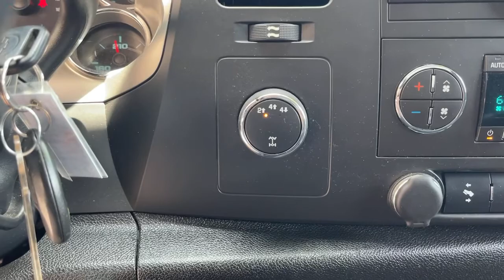2012 Chevrolet Silverado_2500HD Ontario, Los Angeles, Fontana, Glendora, Chino, CA 8354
Summit White Used 2012 Chevrolet Silverado_2500HD

6-Speed Automatic HD Electronic with Overdrive 4WD Ebony Cloth.Clean CARFAX.Summit White Priced below KBB Fair Purchase Price! LT 4WD 6-Speed Automatic HD Electronic with Overdrive Vortec 6.0L V8 SFI Flex Fuel VVTSilverado 2500HD Chevrolet Reviews:* Impressive hauling and towing capabilities; refined and quiet ride; solid build quality; responsive steering; comfortable seats. Source: Edmunds* If youve been a longtime Chevy HD fan and its time to trade-in your old outfit the 2012 Chevy Silverado HDs numerous improvements will help keep you a Chevy loyalist. If youre an old Ram (formerly Dodge) or Ford guy and you arent happy with your current rig you might be pleasantly surprised just how capable the Chevy Silverado HD really is. Source: KBB.com2012
LICENSE PLATE FRONT MOUNTING PACKAGE,AUDIO SYSTEM  AM/FM STEREO WITH CD PLAYER AND MP3 PLAYBACK  USB port  auxiliary input jack  seek-and-scan  digital clock  auto-tone control  Radio Data System (RDS)  automatic volume  TheftLock and 36 cross-band presets,SEAT ADJUSTER  FRONT PASSENGER 6-WAY POWER,UNIVERSAL HOME REMOTE,DEFOGGER  REAR-WINDOW ELECTRIC,INTERIOR PLUS PACKAGE  includes (AG1) driver 6-way power seat adjuster  (UUI) AM/FM stereo with CD player and MP3 playback and USB port  (UK3) steering wheel-mounted audio controls  (UPF) Bluetooth for phone  (A60) locking tailgate  (PPA) EZ-lift tailgate and (T96) front fog lamps,TRANSMISSION  6-SPEED AUTOMATIC  HEAVY-DUTY  ELECTRONICALLY CONTROLLED  with overdrive and tow/haul mode (STD),TIRE  SPARE LT265/70R18E ALL-SEASON  BLACKWALL,STEERING WHEEL CONTROLS  MOUNTED AUDIO CONTROLS,SEAT ADJUSTER  DRIVER 6-WAY POWER,LPO  ALL-WEATHER FLOOR MATS  Ebony deep ribbed rubber (Extended and Crew Cab models also include rear floor mats),TRAILER BRAKE CONTROLLER  INTEGRATED,REAR AXLE  3.73 RATIO,REAR PARKING ASSIST  ULTRASONIC  with audible warning,TAILGATE  EZ-LIFT,SEATS  FRONT BUCKET  includes (AG1) 6-way power driver and (AG2) front passenger seat adjusters  (D07) floor console  front passenger manual recline  front passenger manual lumbar  adjustable outboard head restraints and storage pockets,SUSPENSION PACKAGE  HANDLING/TRAILERING  HEAVY-DUTY  includes 35mm twin tube shock absorbers and 36mm front stabilizer bar (STD),GVWR  9500 LBS. (4309 KG),CONVENIENCE PACKAGE  includes (JF4) Adjustable power pedals  (UD7) Rear Parking Assist  (UG1) Universal Home Remote  (AP3) Remote vehicle starter system and (C49) rear-window electric defogger,CONSOLE  FLOOR WITH STORAGE COMPARTMENT  2 auxiliary power outlets and dual cup holders,AIR CONDITIONING  DUAL-ZONE AUTOMATIC CLIMATE CONTROL  with individual climate settings for driver and right-front passenger,PEDALS  POWER-ADJUSTABLE FOR ACCELERATOR AND BRAKE,LPO  ASSIST STEPS  CHROMED TUBULAR  6 OVAL,REMOTE VEHICLE STARTER SYSTEM  includes Remote Keyless Entry with 2 transmitters  panic button and content theft alarm,PAINT  SOLID,LT PREFERRED EQUIPMENT GROUP  includes standard equipment,FOG LAMPS  FRONT  HALOGEN,TAILGATE  LOCKING,EBONY  PREMIUM CLOTH SEAT TRIM,REAR VISION CAMERA,BED LINER,TRAILERING EQUIPMENT  HEAVY-DUTY  includes trailering hitch platform and 2.5- inch receiver with 2 adapter  7-wire harness (harness includes wires for: park lamps  backup lamps  right turn  left turn  electric brake lead  battery and ground) with independent fused trailering circuits mated to a 7-way sealed connector  wiring harness for after-market trailer brake controller (located in the instrument panel harness) and (JL1) integrated trailer brake controller,BLUETOOTH FOR PHONE  personal cell phone connectivity to vehicle audio system,SUMMIT WHITE,MIRROR  INSIDE REARVIEW AUTO-DIMMING  with rear camera display,ENGINE  VORTEC 6.0L VARIABLE VALVE TIMING V8 SFI E85-COMPATIBLE  FLEXFUEL  capable of running on unleaded or up to 85% ethanol (360 hp [268.4 kW] @ 5400 rpm  380 lb-ft of torque [513.0 N-m] @ 4200 rpm) with (E63) fleetside pickup box; (322 hp [240.1 kW] @ 4400 rpm  380 lb-ft of torque [513.0 N-m] @ 4200 rpm) with (ZW9) pickup box delete (STD),WHEELS  20 (50.8 CM) FORGED POLISHED ALUMINUM,DIFFERENTIAL  HEAVY-DUTY AUTOMATIC LOCKING REAR,ALTERNATOR  160 AMPS,Four Wheel Drive,Tow Hooks,Power Steering,ABS,4-Wheel Disc Brakes,Aluminum Wheels,Tires - Front All-Season,Tires - Rear All-Season,Automatic Headlights,Heated Mirrors,Powe